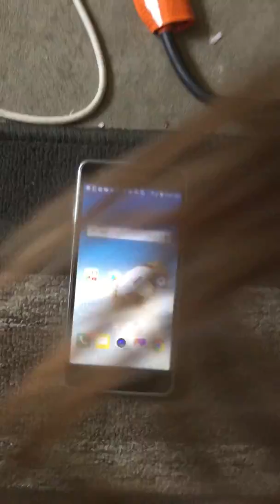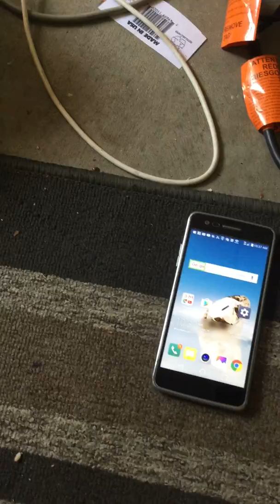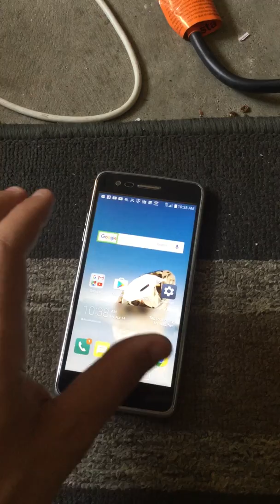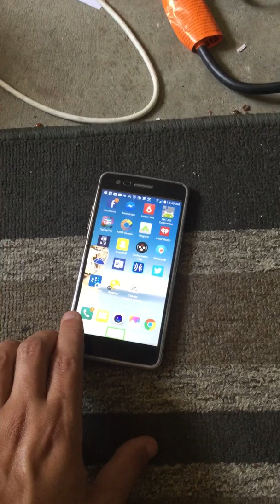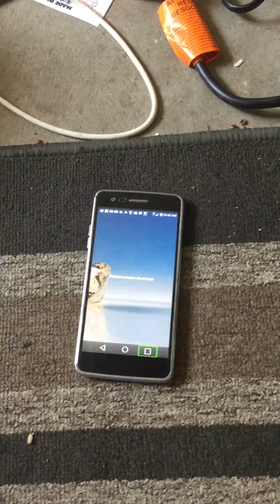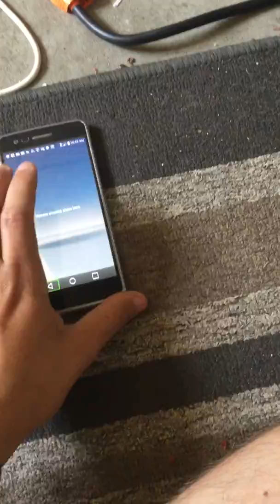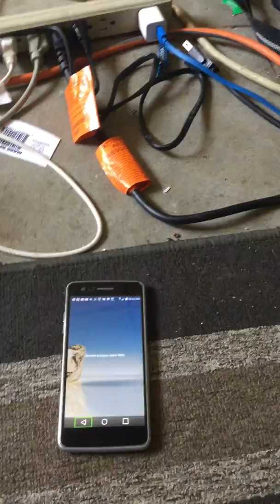Basic overview LG a Risto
I am giving you my basic review as a blind person of the T-Mobile LG a Risto